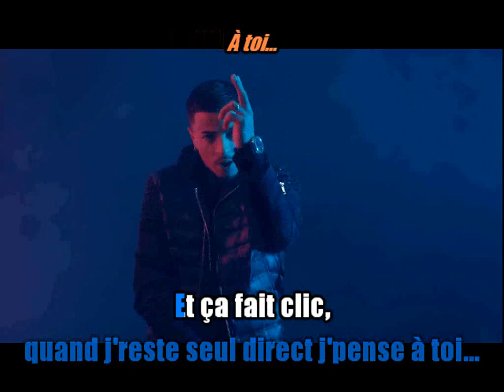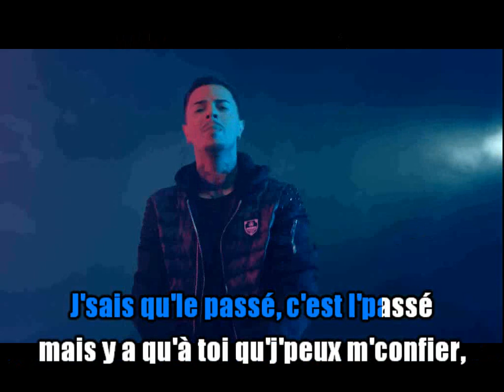Yanns_Clic clic pan pan Clip (2022)